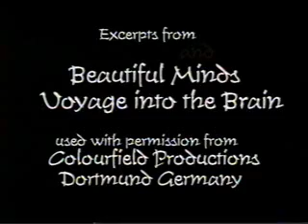Alonzo Clemons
Beautiful Minds: A Voyage into the Brain